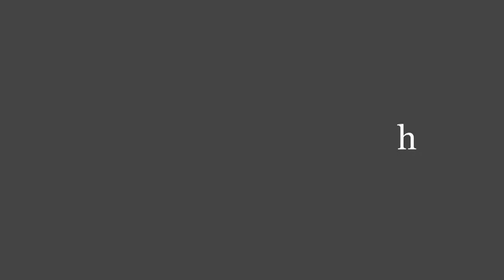Townhouse In Martin County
Highly *UPGRADED* Townhome in the gated community of Whitemarsh Reserve of Stuart! This 3 bed, 2.5 Bath, 2 car garage home is redone with the FINEST of FINISHES! Marble floors throughout downstairs, gorgeous WOOD floors upstairs, upgraded trim/moldings/crown thoughout several areas of the home, AMAZING Kitchen with Fully upgraded cabinets/solid wood with custom backsplash, granite counters , KITCHEN AID STAINLESS steel appliances including double convection ovens bread warming drawer, refrigerator with double doors and two pull drawers,high top GRANITE bar table in kitchen, under cabinet lighting,dimmers for kitchen/dining/living room, built out Calif Closets in master, surround sound wiring done, and much more! Community pool and LOW FEES of $125 a month